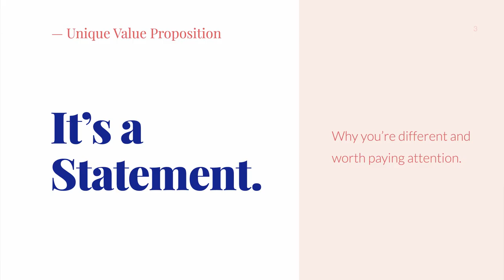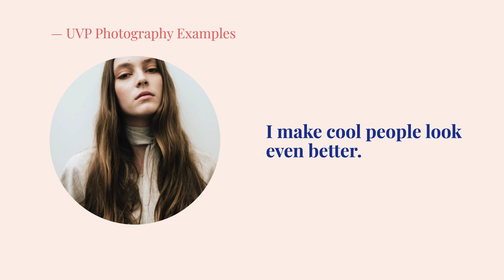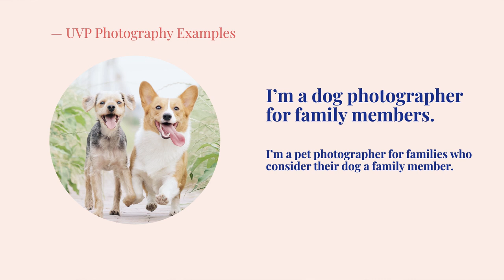How to Differentiate your Photography Business: Unique Value Proposition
A Unique Value Proposition is a marketing term that can and should be applied to every photography business. When you're looking for ways to differentiate yourself from every other photographer out there, a UVP will help you simplify and bring clarity to the whole process.

Spend a few minutes thinking about what makes you different, who's your target audience, and how you can help them.

Timestamps:
0:00 Intro
0:27 Unique Value Proposition
1:31 Examples
2:31 UVP For Photographers
3:37 Write and Refine your UVP
12:19 Fix your Contact page
17:20 Conclusions
18:05 For Photographers